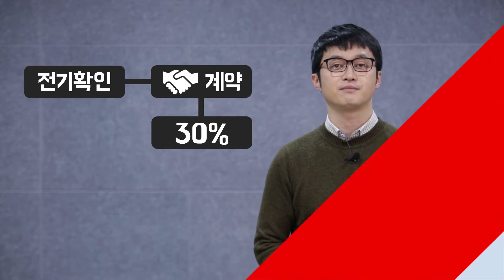北 개인 제조업, 국영공장까지 임대 NKNOW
[North Korea Now]

1. 北 개인 제조업, 국영공장까지 임대
2. 한국산 휴대전화 사용자, 간첩 혐의
3. 김정은, 수산물 수출금지 명령